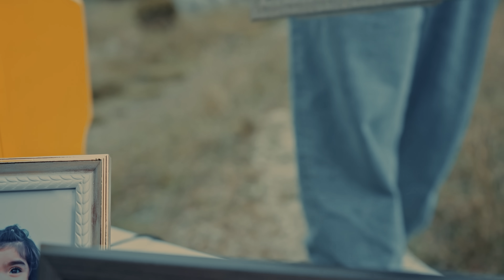Carlos Feria- DESAHOGO (Official Video)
Escribí una carta y la convertí en una canción.Disfrútala y compártela con todos tus amigos🔥

LETRA:

Esta es la historia que pocos quisieran contar
Este es el chisme que muchos hicieron viral
Ya llego mi parte sentate que vamos a hablar
Y Tu tranquilo.  que no me voy a excusar

Tengo mil errores Perfecto no soy
Perfecto es aquel a quién sigo hoy

Tenia una vida llena de mentiras y de soledad me convertía en quien quemaba mi hogar

Tardes de calle drogas y alcohol weed en mi sistema hasta que amenecio
Llegó mi bendición también la depresión
Mi vida quise acabar

De repente una luz a mi vida llegó me enseño lo que era el amor mi sendero trazo y mis sueños cumplió pero mi pasado me alcanzó

Las luces se apagan entramos en escena
Mi vida se vuelve una telenovela
Los días se alargan el peso se carga
Una pesadilla queria despertar

Todo se junto
Chisme por televisión
Periodistas
Que por vistas
perdieron la profesión
Payasos en Pantalla con doble moral
Que nisiquiera sabían que inventar
(Con)mi nombre empezaron a facturar
Se sentían con la autoridad de juzgar y
Piensan que eso es lo que el mundo necesita
Separando a sus papas de su bebesita
No se dan cuenta el daño que provocan
Recuerden bien que el pez murió por su propia boca

Amigos de paso que vienen y van
Donde está la hermandad
No pues que en la mala iban a estar
Se acabo su lealtad

La presión en la redes causaba ansiedad
Estaba en el ojo del huracán
Tenia nublada la vista yo mismo me empece a culpar

Busque La Paz y estar tranquilo
Tomo mi mano y con el camine
La familia es mi destino
Y a mi pasado ya lo perdone

Estas letras son solo mi desahogo
Y parte de lo que siento
De Lo demás se encargará el tiempo
La familia y los amigos.

Al principio de la tormenta no encontrarás la calma ten paciencia y la obra del señor será perfecta

Gracias Jesús…